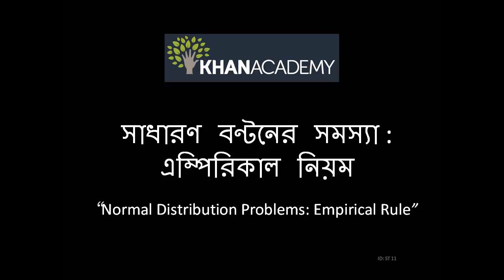ck12.org Normal Distribution Problems: Empirical Rule (Bangla)